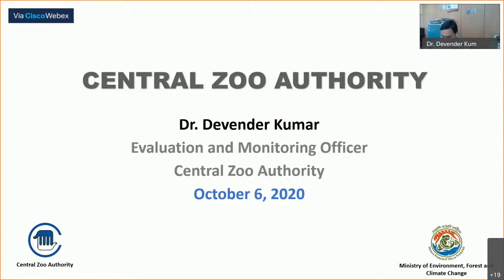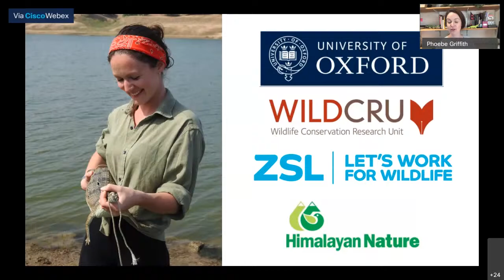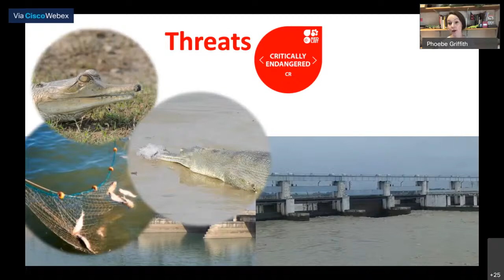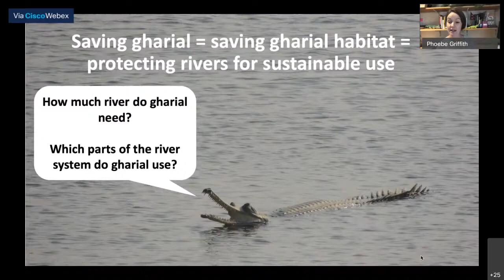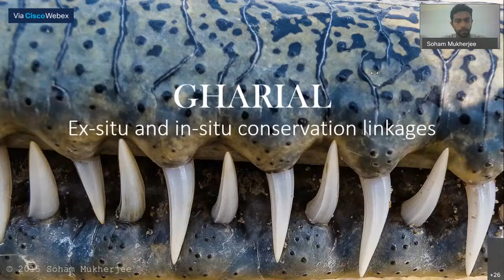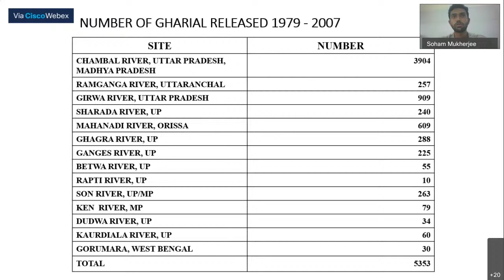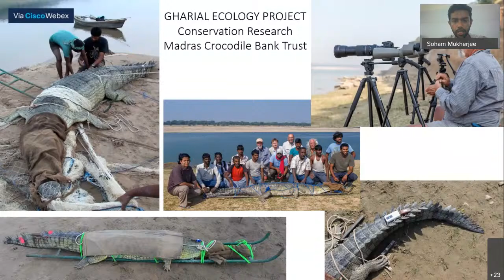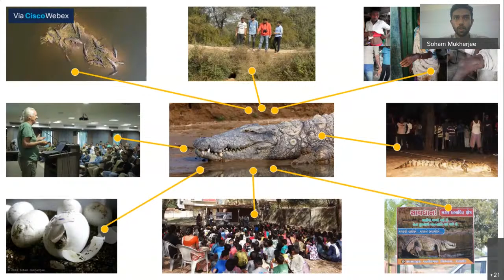Wildlife Week Celebration - Expert Talk - October 06, 2020